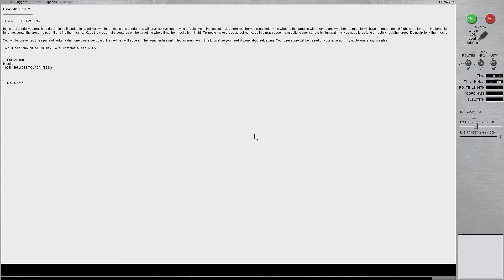M2A1 ODS TOW